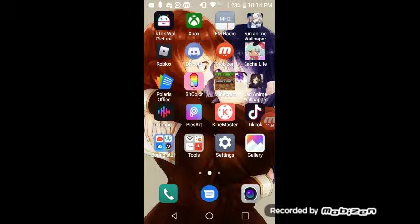Weird glitch not fake read disc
Ok I dont know how I did this glitch I was just making a video on gacha life and changing presets for my characters and this happend but when I exited gacha life and went back in every thing was back to normal